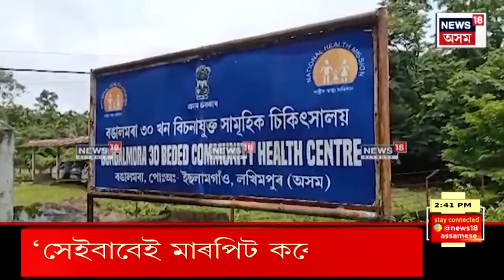AFTERNOON EXPRESS | দিছপুৰ আৰক্ষীয়ে আটক কৰিলে মাতৃক গুৰুলা গুৰুলকৈ প্ৰহাৰ কৰা সমৰজ্যোতি ভৰালীক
n18oc_crime